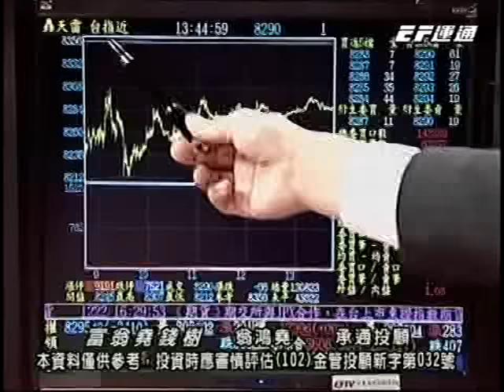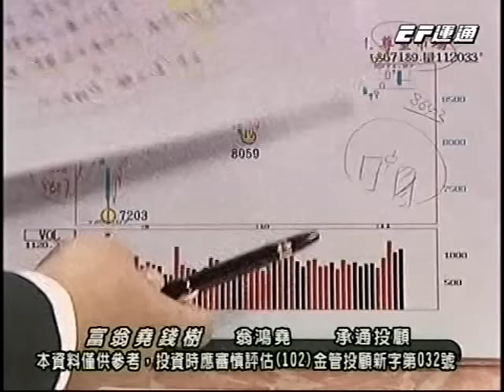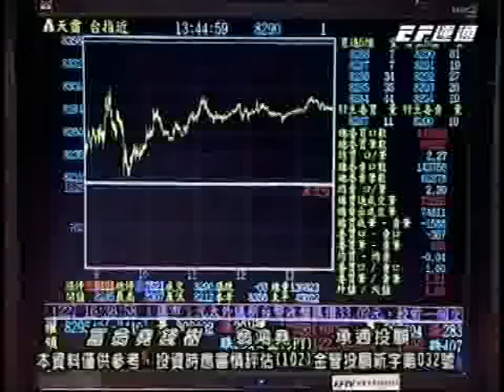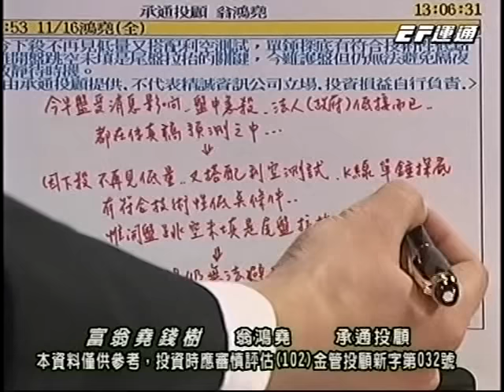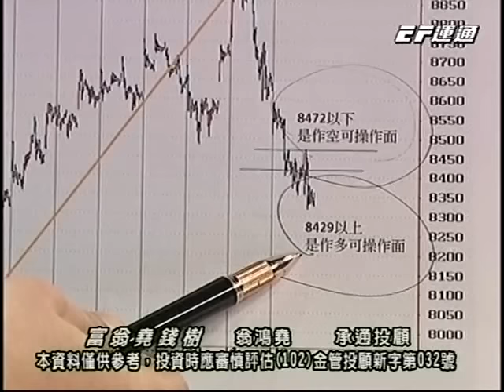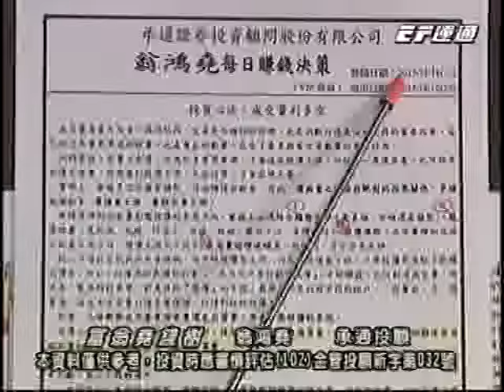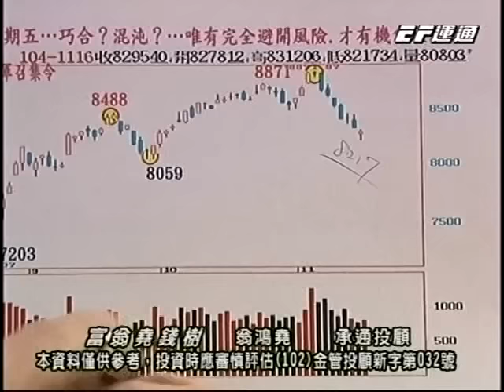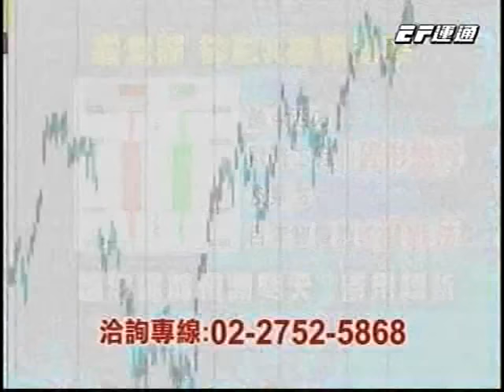20151116 1800 翁鴻堯 富翁堯錢樹